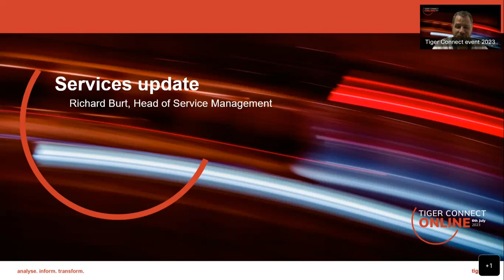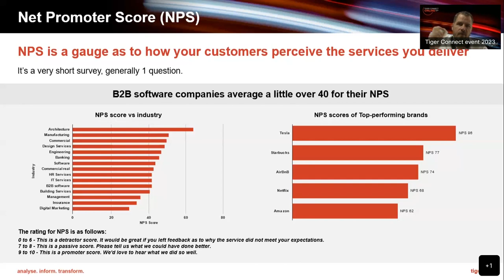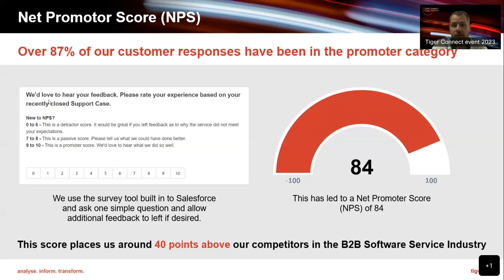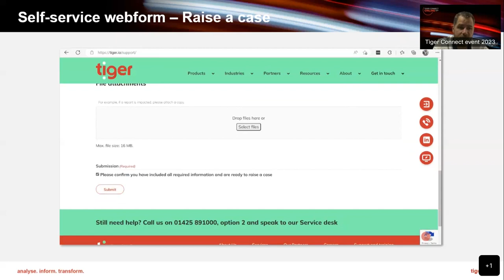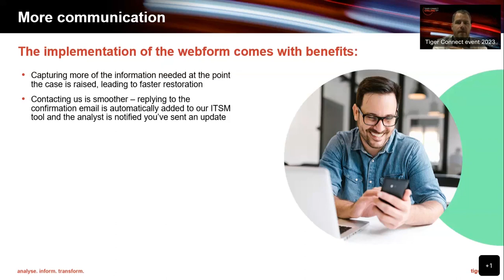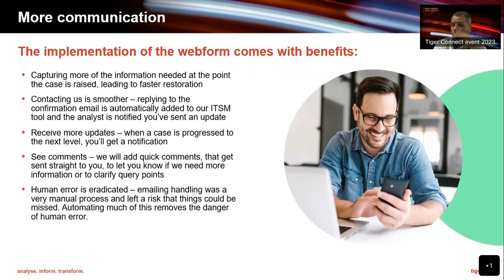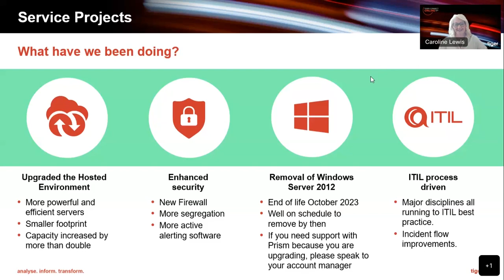Tiger Connect Online Event 2023 - Services update, Richard Burt, Head of Service Management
Join Richard Burt, Head of Service Management, in this Services update, emphasising the importance of relationship-building at Tiger; boasting an impressive Net Promoter Score and unveiling our game-changing self-service webform, designed to save time, eliminate errors, and deliver faster issue resolution for our customers.